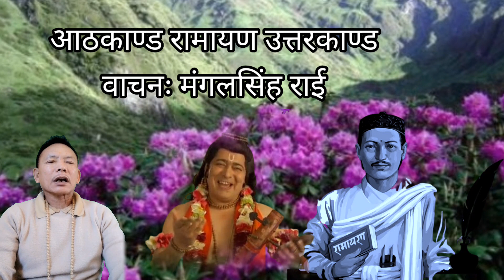February 7, 2024